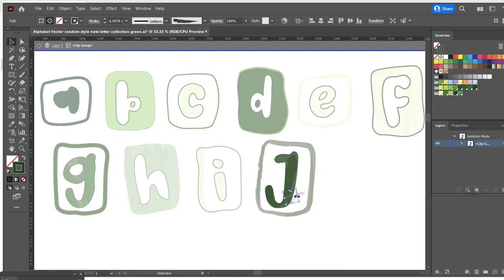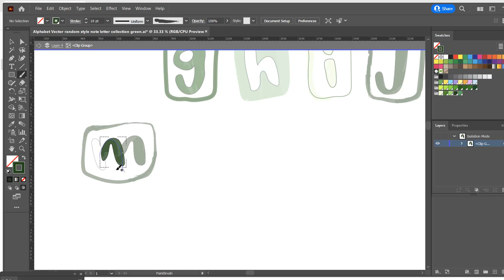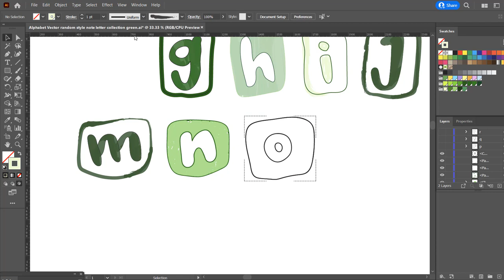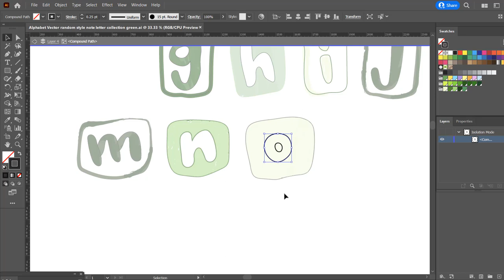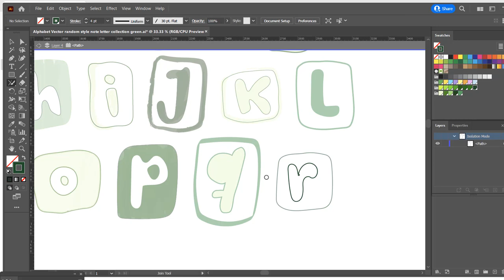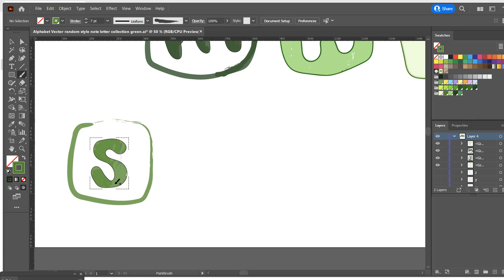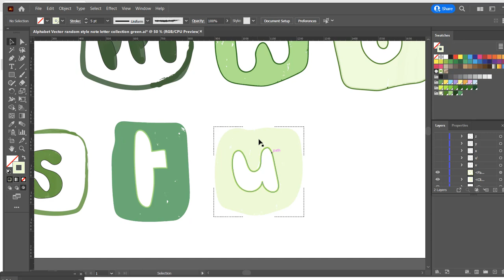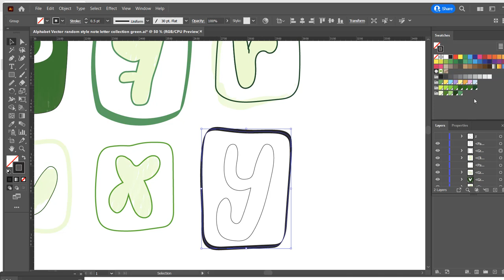Illustrations Alphabet random style (2/2) - Letter collection - Vector Adobe Illustrator - Design